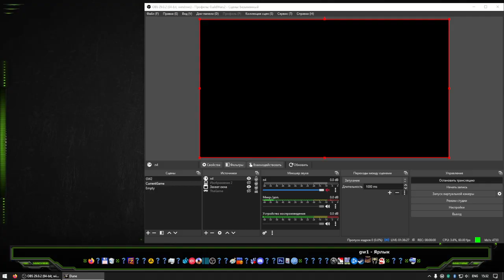Emperor: Battle for Dune. Atreides Campaign - Hard Difficulty, modified (Stream #3)